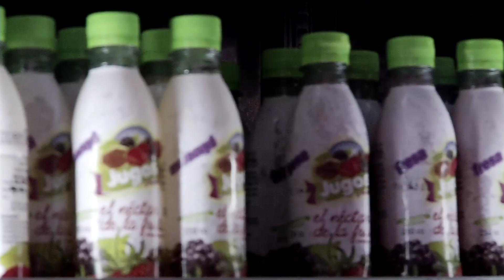Encuentro por la Seguridad y la Convivencia MANRIQUE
Si hay personas a las que le aprendí y siempre llevaré en mi corazón, es a Jorge Zapata, gestor Territorial de Manrique. La experiencia en esta comuna fue enriquecedora y la respuesta de la gente maravillosa